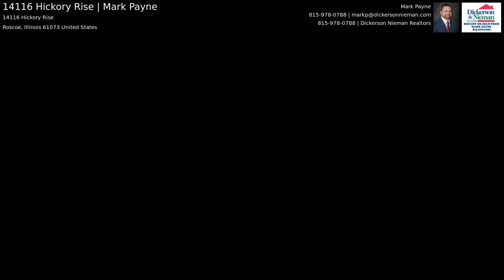14116 Hickory Rise | Mark Payne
If you're looking for stunning charm, character and quality this is a must see!! It begins with a wooded lot walking up to a breezy covered front porch. Once inside, open entry with 9' ceilings on the first floor. Airy Kitchen to Living room concept with center island, eating area, lots of cabinets and qranite counters; all while over-looking 1 of 3 beautiful fireplaces. 1st floor master with double sided FP, trayed ceiling opening to an amazing screened porch. Master ensuite with jacuzzi tub, walk in shower and double vanity. Upper level offers 2 sprawling bedrooms, as well as, two office areas and 2 dormer areas. All of this is topped off by a finished LL with tall ceilings, cobblestone FP, theater room, large living room, bar area and 4th bedroom. Plenty of space for storage and enjoyment all around in this magnificent home. Very private yard with multi-level deck, fire pit and more. AHS warranty